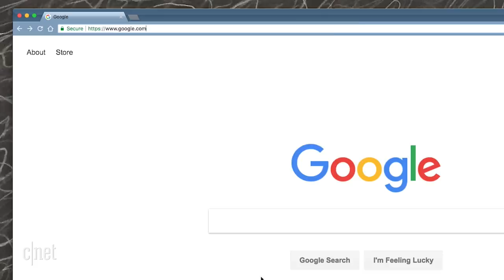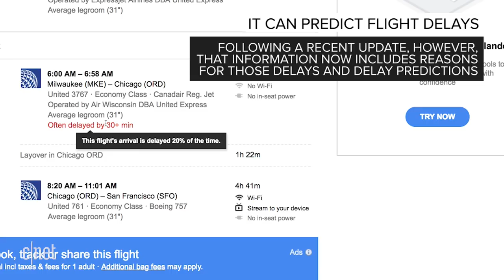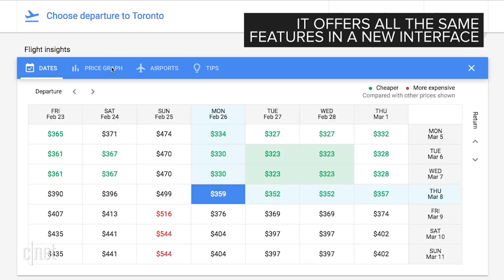Use Google Flights when planning trips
Recent improvements have made an already useful tool for travelers even better. Here are seven reasons you may want to check out Google Flights before your next trip.